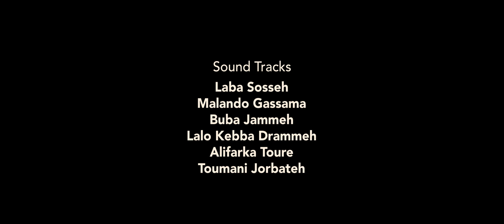GAMBIA_UNCHARTED BAKAU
Discover Bakau from the vantage point of Nyang Njie a Gambian Explorer